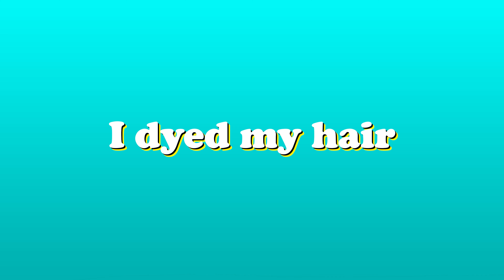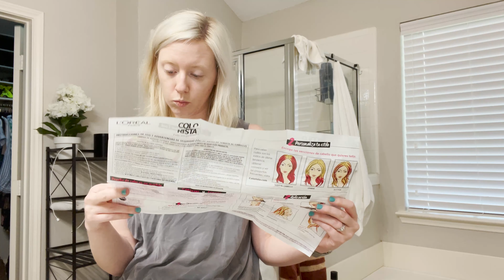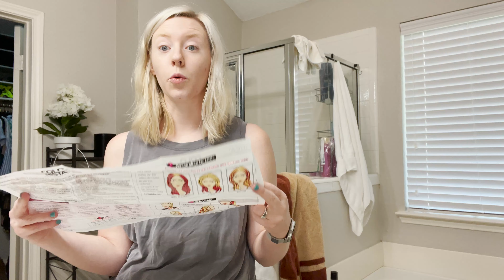I dyed my hair!! + ANNOUNCEMENT